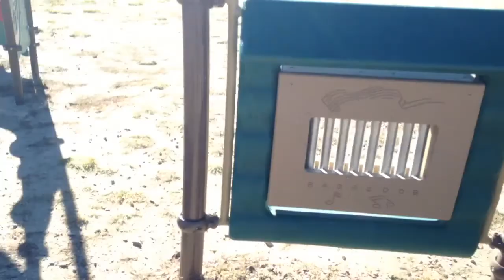Lego Plane Crash Episode 14 Crashing Into Intrument